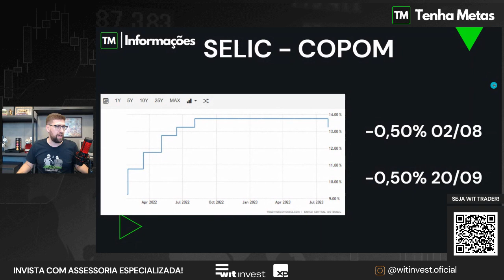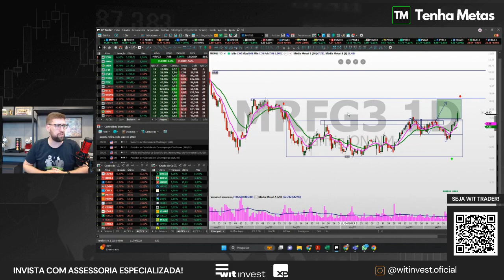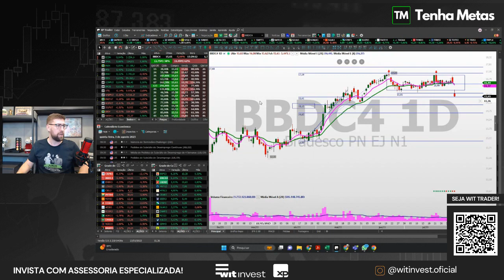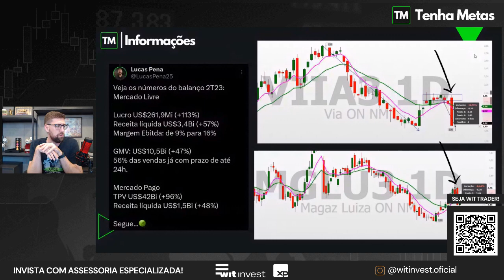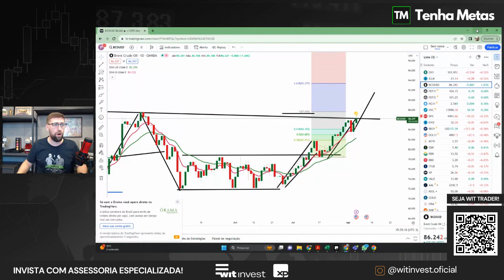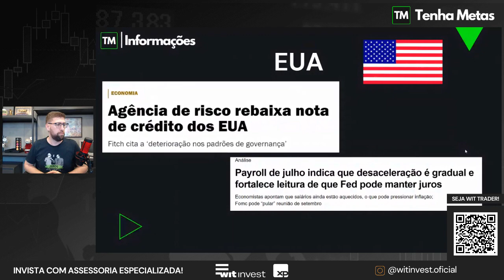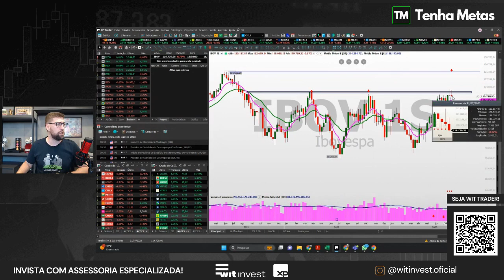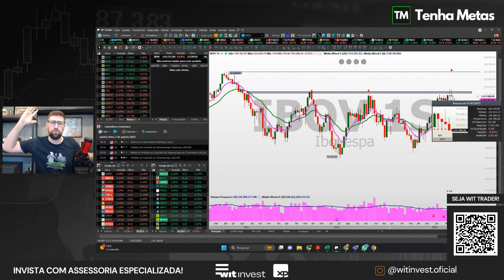QUEDA DA SELIC, RESULTADO DA PETROBRAS E BRADESCO | OS DESTAQUES DA BOLSA DE VALORES NA SEMANA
Petróleo segue forte, Varejo frustra após números do Mercado Livre, Cielo e Bradesco caem com dados fracos e Vestuário é destaque na bolsa de valores. Vamos ver o que está no radar do investir.

Nosso conteúdo não é e não pode ser entendido como RECOMENDAÇÃO. Aqui compartilhamos nossas visões para o setor seguindo materiais disponíveis nas corretoras e casas de análises.

Se você ainda não recebe nossa AGENDA TM no seu e-mail de forma gratuita, acesse